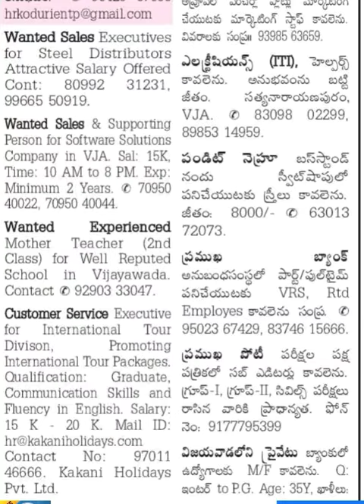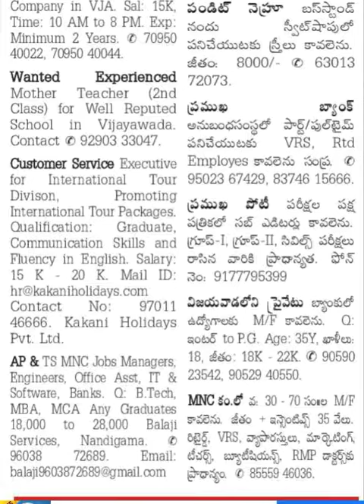Job vacancies in Amaravathi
It's mean fast employment
Government jobs are lengthy process